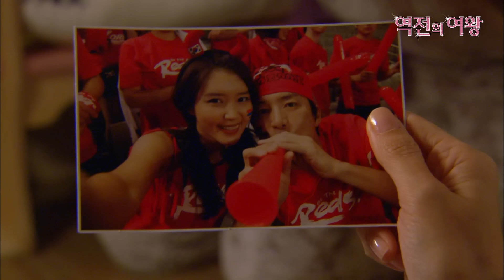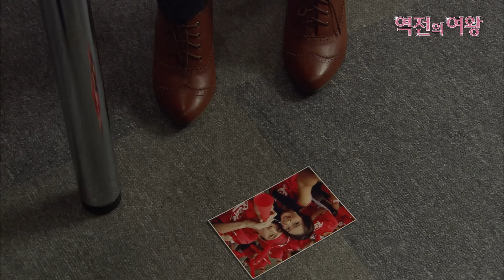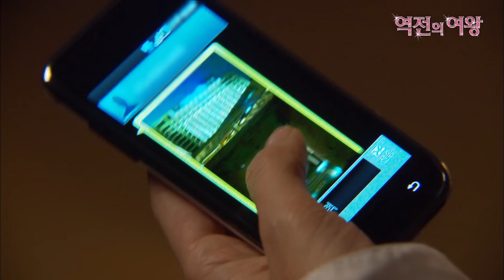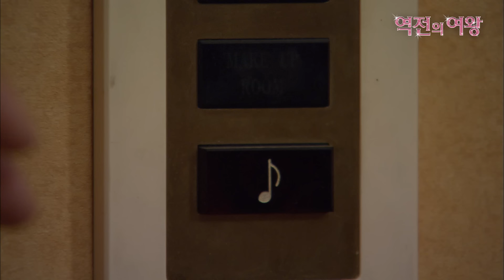[역전의여왕] EP12회 | 자꾸만 신경 쓰이는 사람(들)이 생겼다..🤧 QueenofReversals MBC101123 방송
[역전의 여왕] Queen of Reversals

EP12. 어떡해.. 나는 이제.. 당신을 못 믿겠어!

준수와 여진이 한때 연인이었음을 알게 된 태희. 태희는 준수에게 애초에 솔직하게 말을 하던가 들키지 말든가 선택할 수 있게 해줬어야 한다고 말을 한다.

목부장이 숙직실에서 생활하게 된 것을 알게 된 한상무. 용식은 목부장을 위해 변명하고 자신의 집에서 살라는 말을 한다. 한상무를 찾아간 태희는 프레젠테이션 유출사건을 모든 사람 앞에 공개하겠다고 말을 하며, 비열한 술수를 써서 방해하지 말라고 말을 하는데...

출연진 : 김남주, 정준호, 채정안, 박시후, 하유미, 오나라